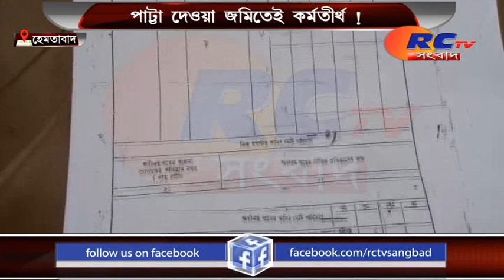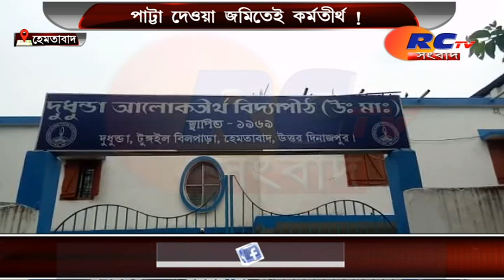পাট্টা দেওয়া জমিতেই কর্মতীর্থ ! | RCTV SANGBAD